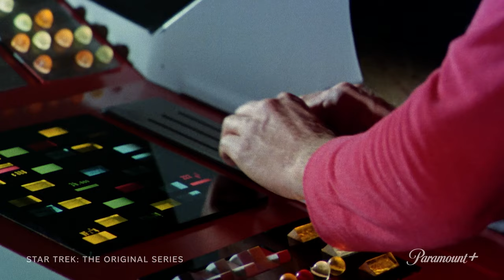Star Trek: Lower Decks | Star Trek Favorites Return | Paramount+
Dawnn Lewis (Carol Freeman), Tawny Newsome (Beckett Mariner), Chase Masterson (Leeta), Jeffrey Combs (Agimus), and Robert Duncun McNeill (Nick Locarno) discuss legendary Star Trek characters' returns in Star Trek: Lower Decks.

All episodes of Star Trek: Lower Decks are now streaming, exclusively in the U.S. on Paramount+.

Follow Star Trek on TikTok

Don’t miss out on the Paramount+ Originals collection—including exclusive shows and movies you’ll only catch here—like Halo the Series, The Offer, Frasier, 1883, and returning seasons of Star Trek: Discovery and Mayor Of Kingstown.